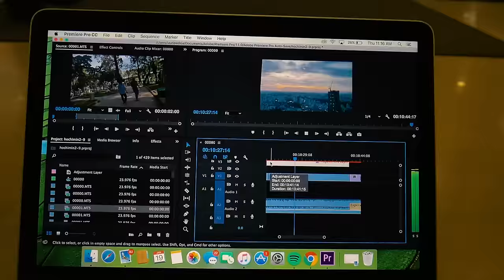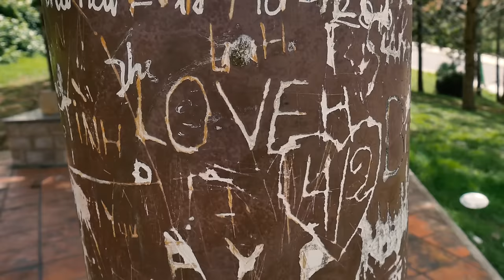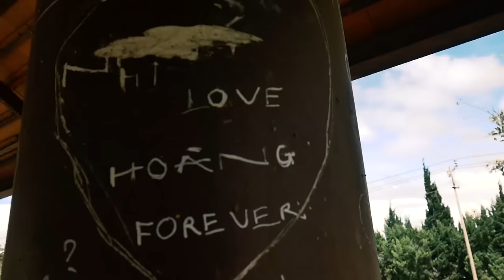Lauri üksi Aasias - Miks sa mind maha jätsid? Ma ei teinud ju midagi valesti:(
Reis Dalati hakkas väikeste viperustega, kuid mis seal ikka...närvikõdi peab ka olema...kõik ei peagu alati hästi minema :D